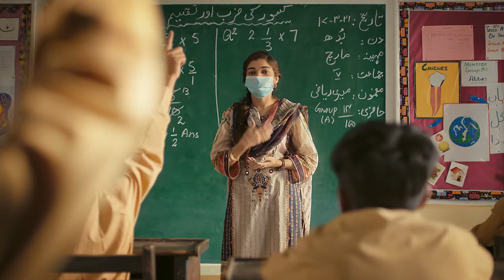Artist - Will I Ever Live My Dreams? | The Citizens Foundation - Norway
For direct deposits: Meezan Bank, Title: The Citizens Foundation, A/C no. 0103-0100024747